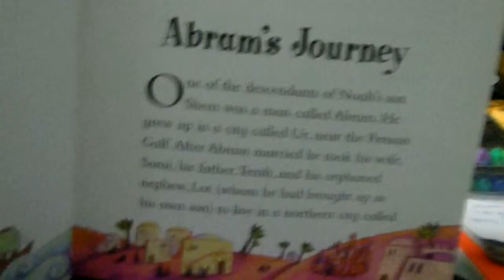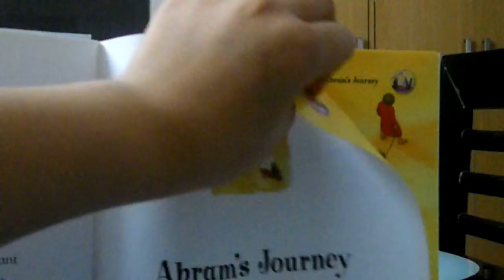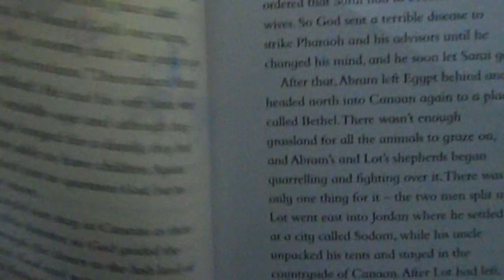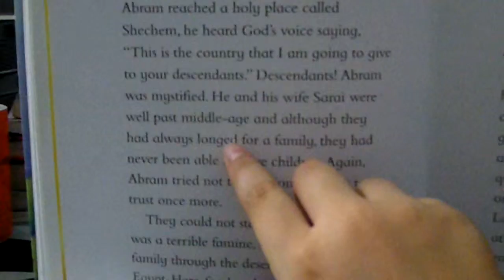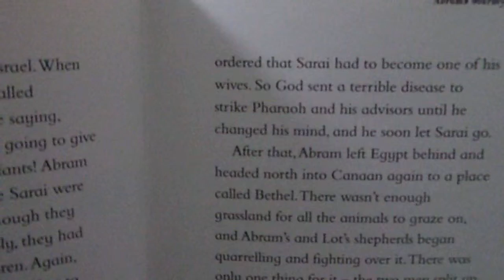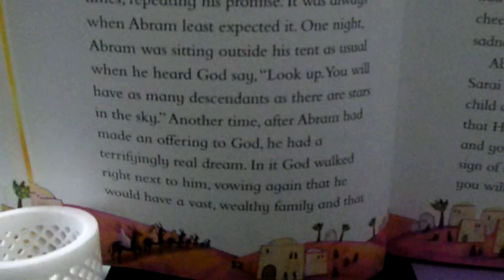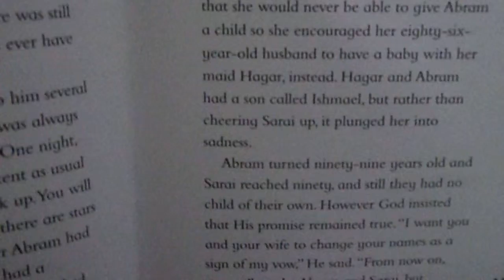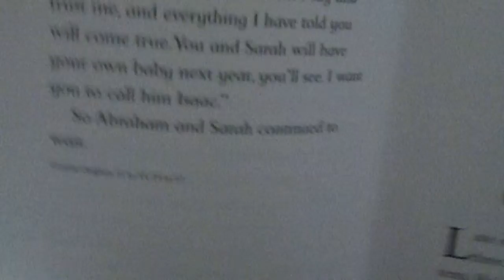‹Kids›Grace：Wonderful Bible Story‹성경이야기›– 100 Abram's Journey